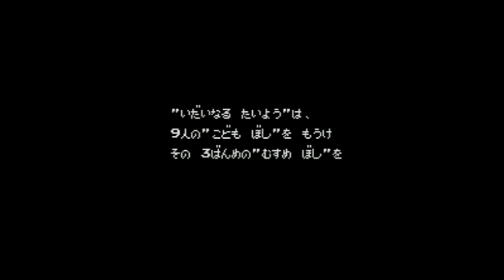46 Okunen Monogatari - Harukanaru Eden - Super Nintendo Entertainment System - Intro & Title Screen